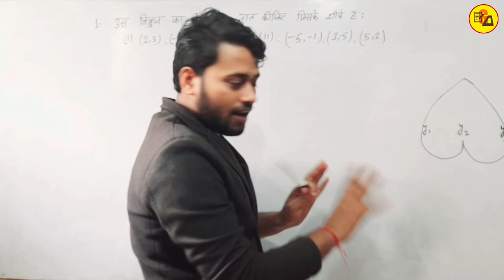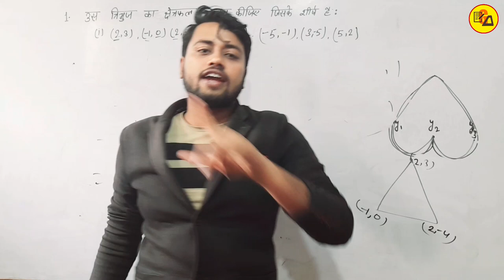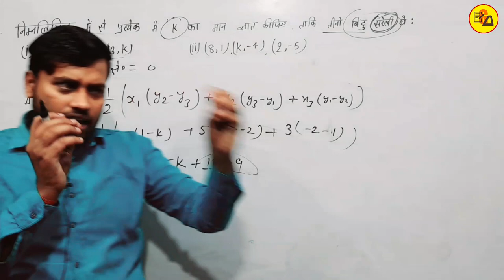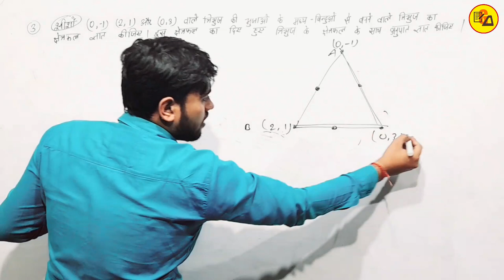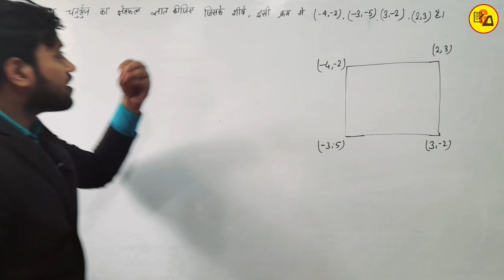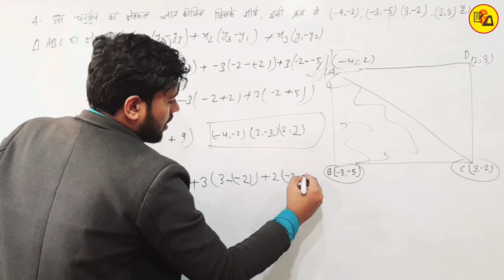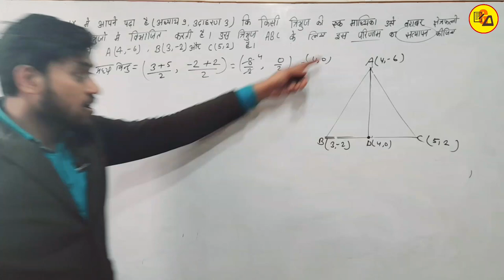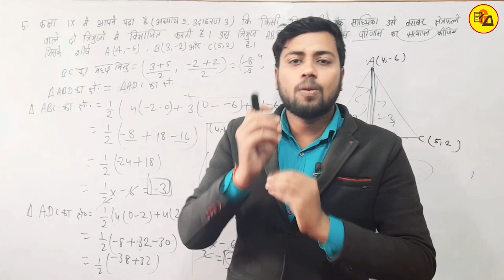NCERT Class 10 Maths Chapter 7||निर्देशांक ज्यामिति Ex. 7.3 Complete||Maths By Amit Sir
Best Wishes :-
इस वीडियो में कक्षा 10वीं के गणित से चैप्टर 7 अर्थात " निर्देशांक ज्यामिति से अभ्यास 7.3 से सभी प्रश्नों का हल करके बताया गया है जो आपके आने वाले वार्षिक एग्जाम के लिए बहुत ही ज्यादा महत्वपूर्ण साबित होने वाला है इसलिए इस वीडियो को अपने दोस्तों तक पहुंचाने की कोशिश करें ताकि सभी विद्यार्थी इसका फायदा उठा सकें l